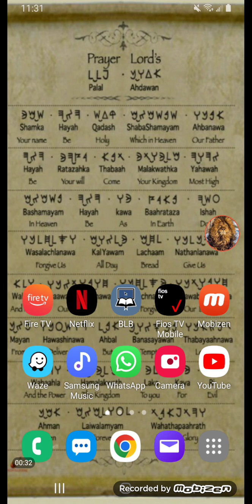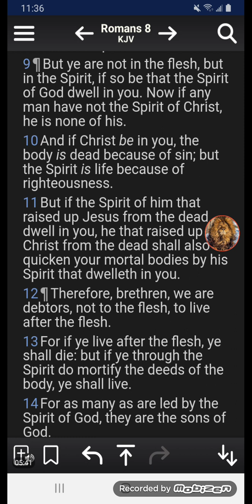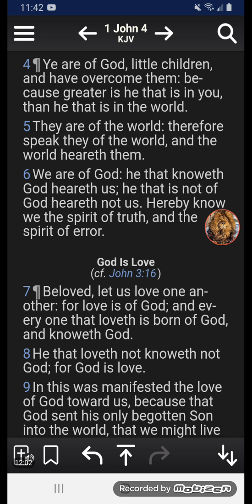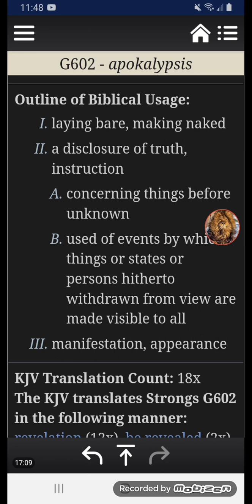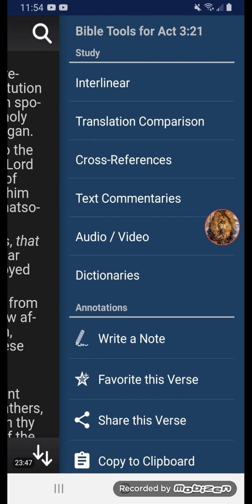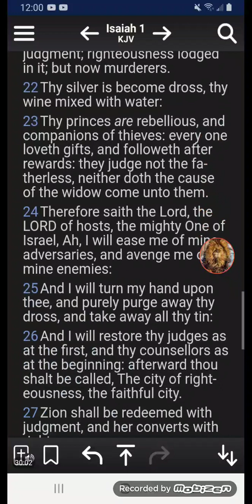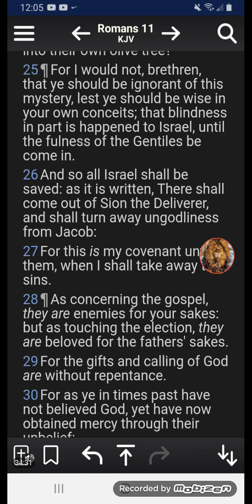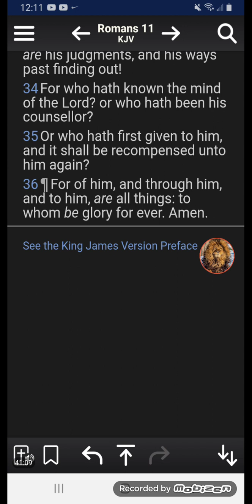MANIFESTATION OF THE SPIRITS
Romans 8:19 - For the earnest expectation of the creature wait for the manifestation of the sons of God.